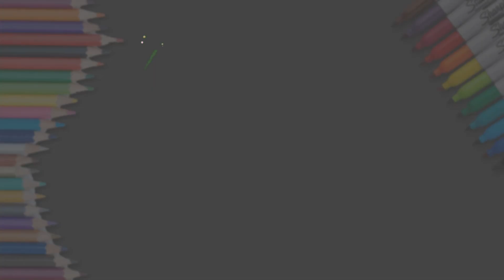Coloring Beach and Boy (Step by Step)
Learn Coloring in the App with 'Beach Sunset Scenery and a Boy Under Umbrella' Drawing of Coloring Page Step by Step Tutorial Video